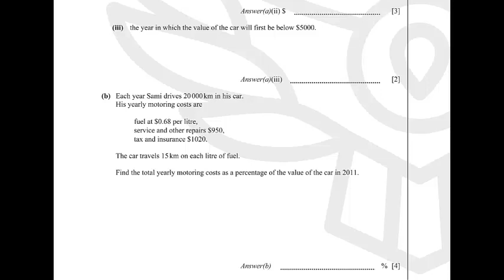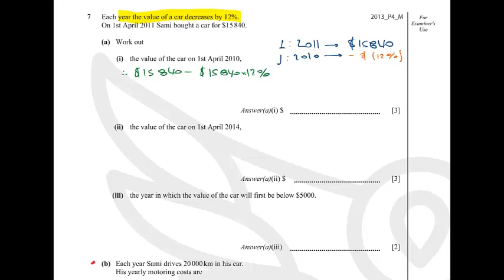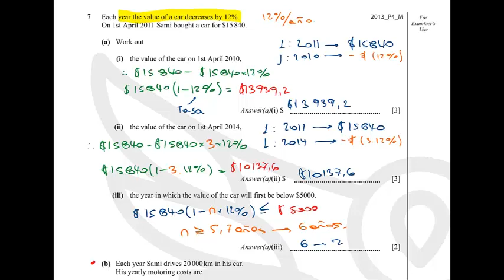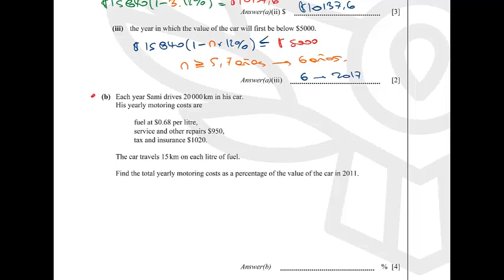7-2013_P4_M IGCSE Maths